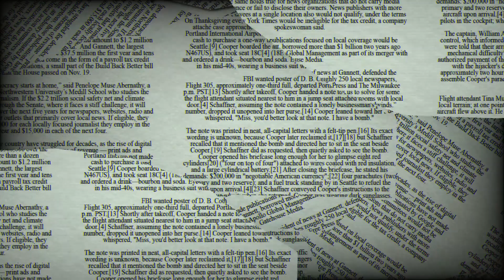FROM CAVE TO CASTLE - 02 - Mammoth bone huts ( early civil engineers )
in the year 10000 to 15000 BCE the ancient peoples of north Asian region, constructed houses using the bones from the hunted mammoths, and used them as a building material. this video provides a glimpse of information about the pre-historical mammoth bone shelters. construction civil civilengineering ancient civilization mammoth shelter history bones archeology ukraine new information #